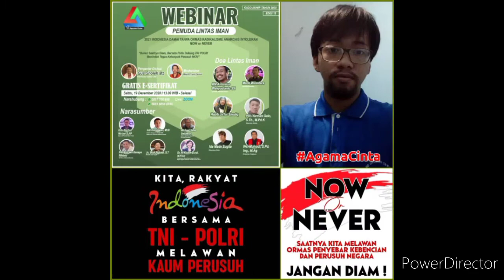UNDANGAN Kado Akhir Tahun 2020, NOW or NEVER..!! 2021 NKRI DAMAI TANPA ORMAS ANARCHIS INTOLERAN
Webinar
PEMUDA LINTAS IMAN
Kado Akhir Tahun 2020
NOW or NEVER..!!
2021 INDONESIA DAMAI TANPA ORMAS RADIKAL ANARCHIS INTOLERAN
Sub Tema:
Bukan Saatnya Diam, Bersatu Padu Dukung TNI POLRI Menindak Tegas Kelompok Perusuh NKRI.